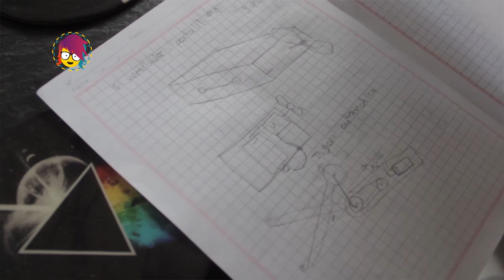DANIEL, INVENTOR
Este chico de Santa Cruz nos muestra las maravillas que ha aprendido a hacer con la ayuda del Internet.